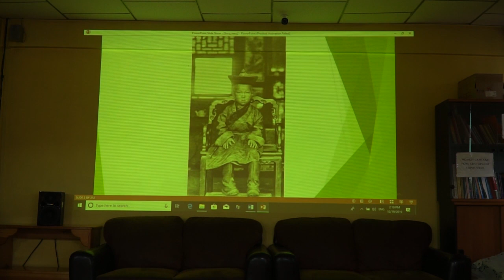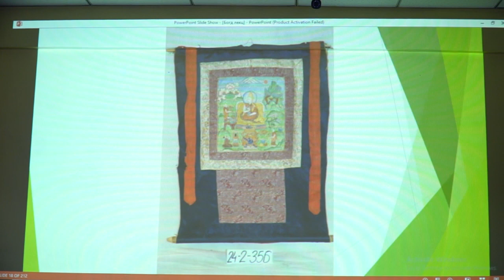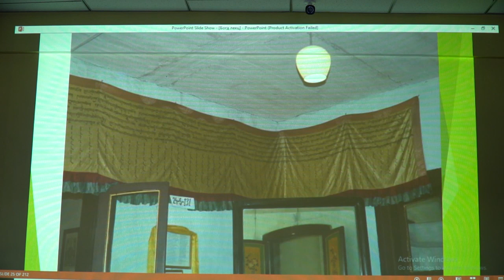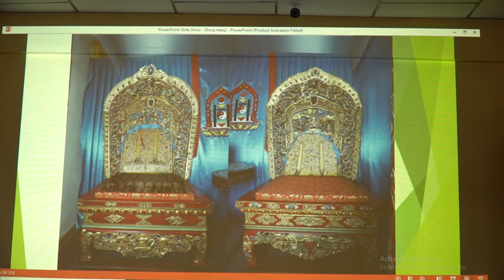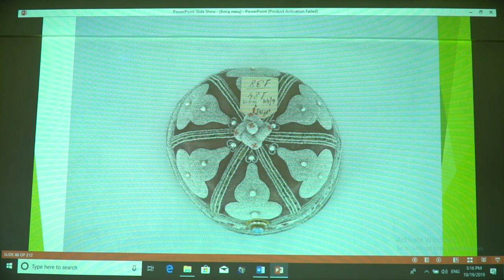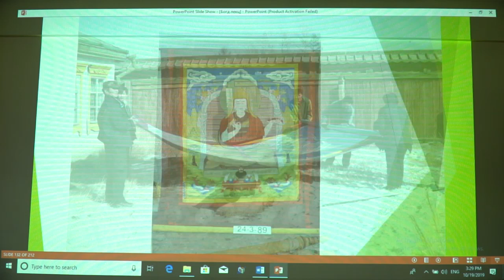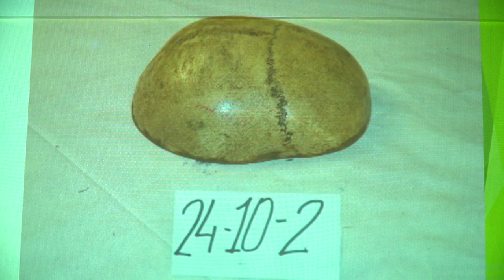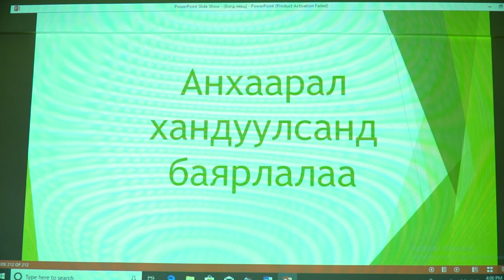МУЗЕЙД Ч ҮЗЭХ БОЛОМЖГҮЙ БОГД ХААНЫ ХОСГҮЙ ҮНЭТ ӨВ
Зохион байгуулагч: Жавзандамба Хутагт төв
Лекц уншигч: Богд хааны ордон музейн сан хөмрөгийн эрхлэгч Д.Алтаннавч
Лекцийн сэдэв: Богд хааны хадгалагдан үлдсэн өв
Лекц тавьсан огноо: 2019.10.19